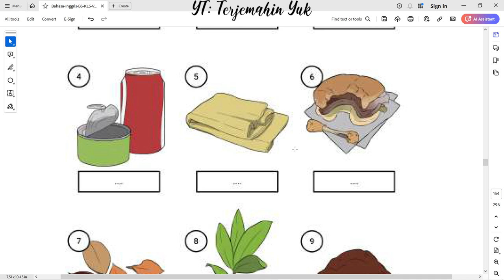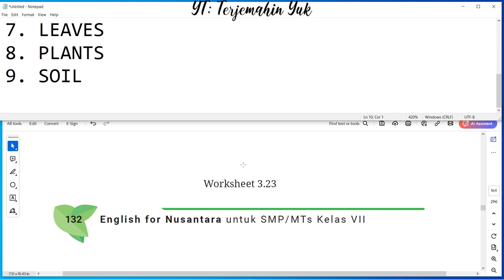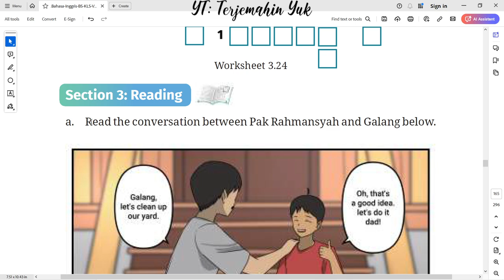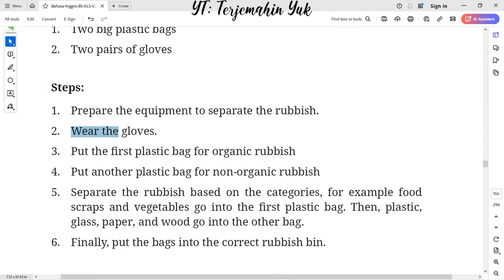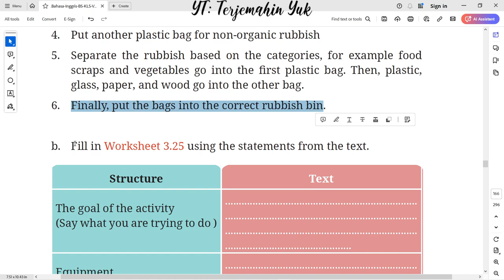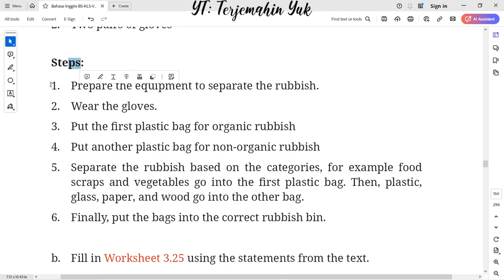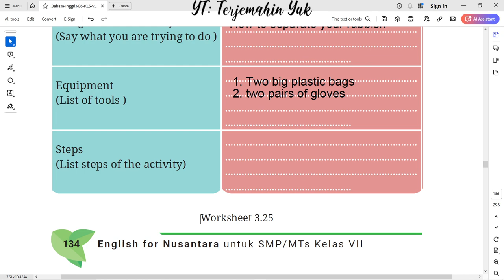Hal. 132-134 kelas 7 Terjemahan Buku Bahasa Inggris SMP Kurikulum Merdeka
Worksheet 3.23
Worksheet 3.24

Section 3 : Reading conversation between Pak Rahmansyah and Galang to clean up their yard.

Let's Clean Up the Yard
Equipment:
1. Two big plastic bags
2. Two pairs of gloves
Steps:
1. Prepare the equipment to separate the rubbish.
2. Wear the gloves.
3. Put the irst plastic bag for organic rubbish
4. Put another plastic bag for non-organic rubbish
5. Separate the rubbish based on the categories, for example food scraps and vegetables go into the irst plastic bag. Then, plastic, glass, paper, and wood go into the other bag.
6. Finally, put the bags into the correct rubbish bin.

Worksheet 3.25

terjemahin yuk
terjemahinyuk
terjemahkan yuk
Tingkat Lanjut
kunci jawaban
belajar bahasa inggris
pelajaran
halaman